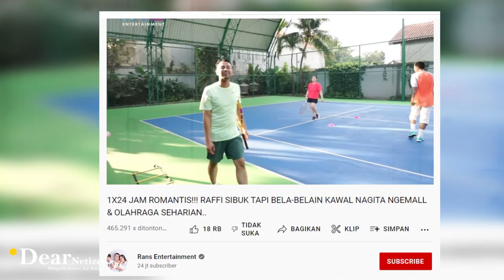RAFFI AHMAD CEMBURU LIHAT PENAMPILAN Nagita Slavina SUPER SEXY dan CANTIK BAK ANAK ABG..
Raffi ahmad dan nagita slavina akhir akhir ini memang disibukkan dengan kesibukannya berolah raga.

Mencoba memulai olahraga tenis lapangan, setiap pagi mama papa Rafathar dan Rayyanza ini menyempatkan waktu untuk melakukan hobi barunya itu.

Dalam sebuah tayangan kanal youtube Rans entertainment, Raffi ahmad dibuat salfok dan cemburu dengan gaya fashion Nagita slavina yang sexy bak gadis gadis pemain tenis luar negeri.

Hal tersebut dikerenakan Nagita slavina terlihat kenakan setelan rok mini dan atasan berwarna merah.

Hal ini terlihat dala tayangan vlog kanal youtube rans entertainment 31 juli 2022 lalu.